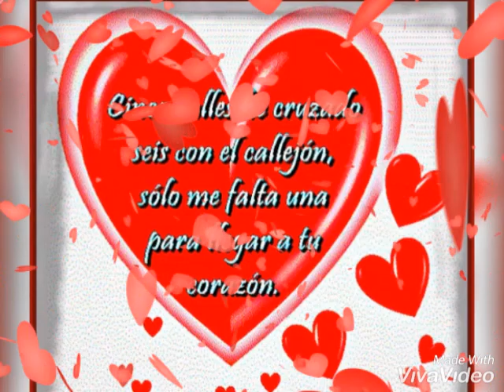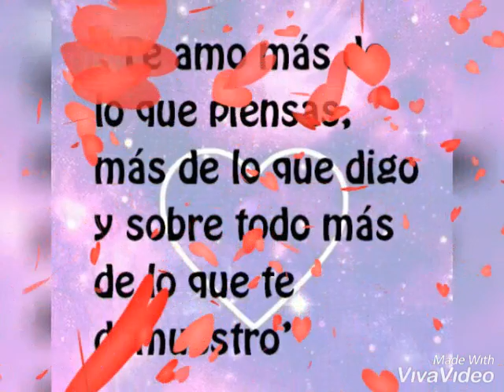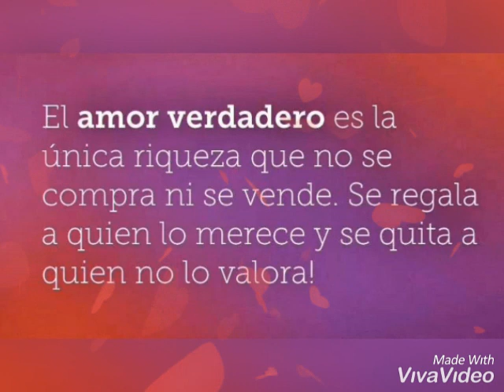Dedicatoria De Amor Para Usted Mi Vida, Mi Precioso 👫❤